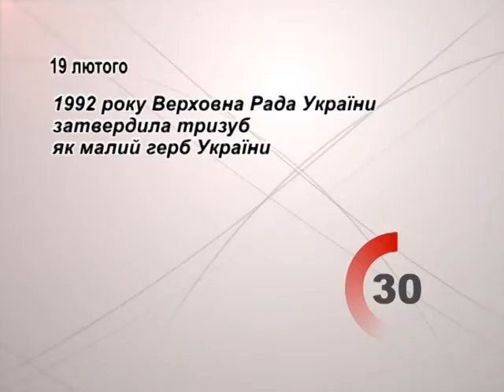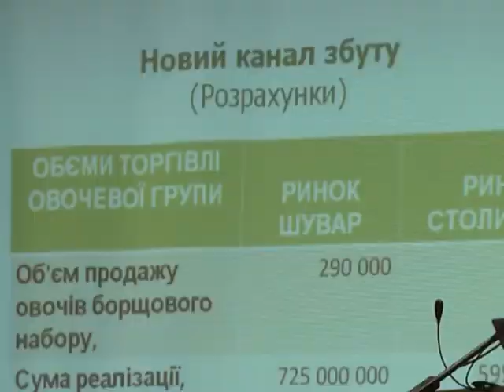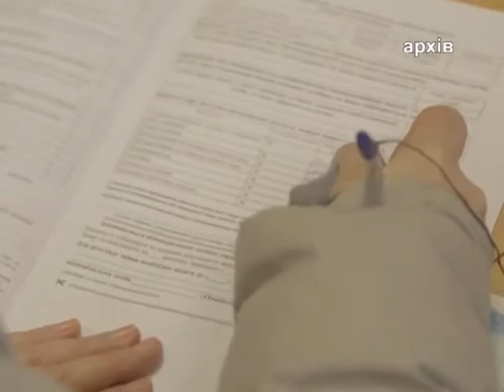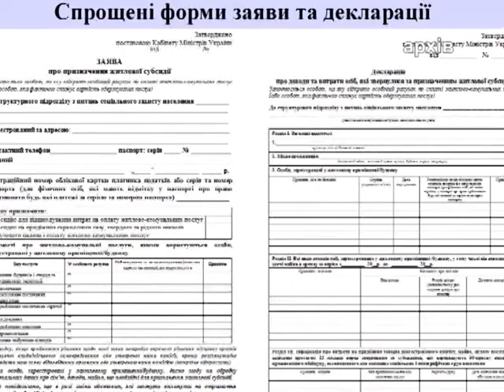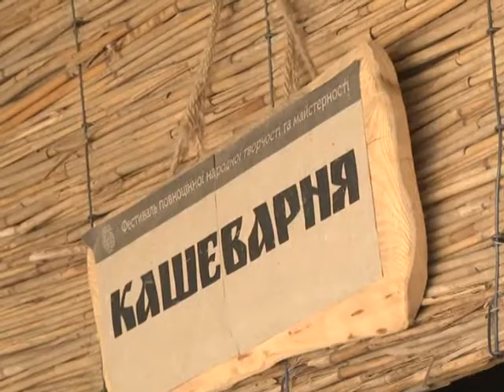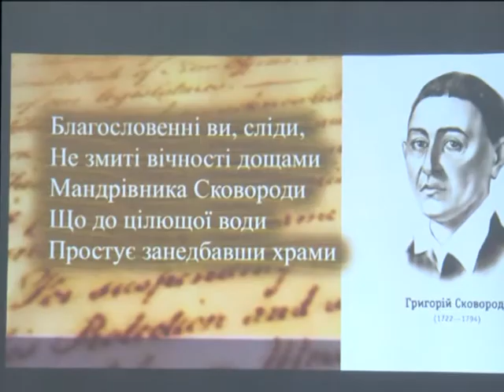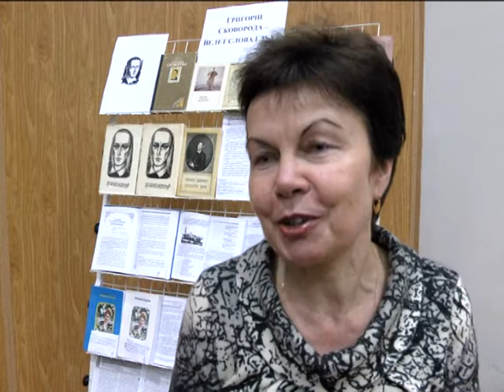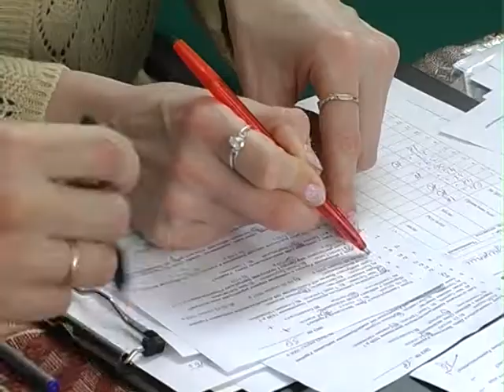ТН 19 на 21 30